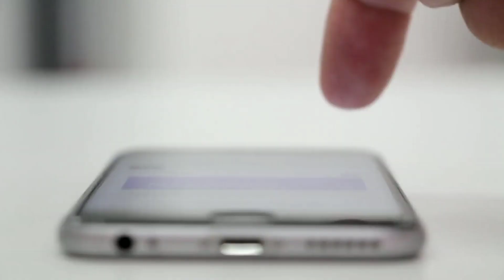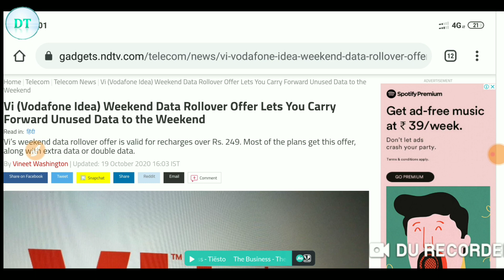Vodafone Idea का अबतक का सबसे Best Offer || VI Super Offer 🔥🔥🔥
friends vodafone aur idea telecom company ne ek bahut hi shandar offer launch kiya hai jiski madad se hum apne daily ke bache huye extra internet data ko her saturday ek sath use kar skte hai. jaise ke maan lijiye ki aapko daily 2gb internet data milta hai but aap roj sirf ek 1gb data hi istemal krte ho to aise me monday se lekar friday ke total data ko aap saturday ke din use kar skte hai.